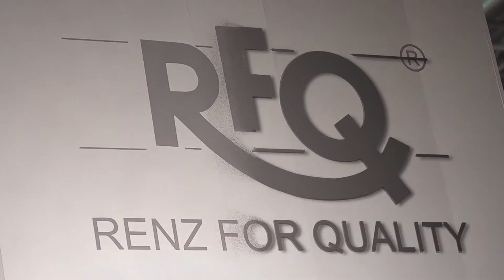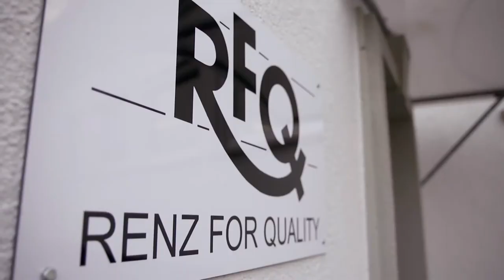RfQ Medizintechnik - Der Imagefilm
Experience and know-how gathered for more than half a century of designing and distributing state-of-the-art surgical equipment and instruments did help to
make the brand name 'RfQ' a household name at home and abroad.

The company's head office is located in Tuttlingen which is generally known as one of the world's leading centre for Medical Engineering. On the grounds of a
long-standing and efficient cooperation with national and international medical
experts and engineers the RfQ company was able to develop and launch innovative surgical equipment being protected by RfQ patents or utility models.

The expanding development of the company has necessitated the expansion of our business premises and storerooms over the last few years. After the demise of founder Gustav Adolf Renz in 1973, Hans-Wolfgang Renz, who had been working in the company since 1962, took over the management. He was able to boost the total output of operations with targeted rationalization measures. In the millennium year of 2000, in the 3rd generation, Daniel Renz took on the management of the company, which today is one of the most renowned companies worldwide in the medical technology segment.

Only a satisfied customer is a good customer - we at RfQ have stood true to this watchword up till today. That's why quality always takes center stage for us. Quality management takes place at all levels: from Administration to Production up to the Shipping Department.